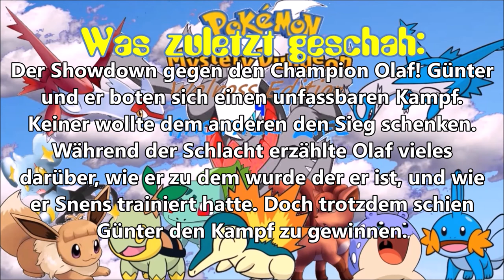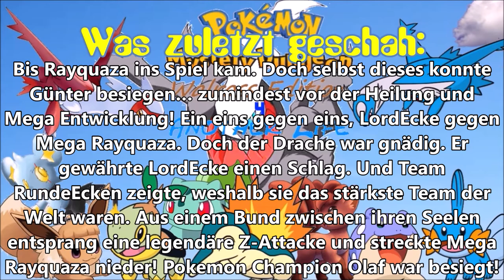Der verschollene Bruder: Pokemon Mystery Dungeon Walross Edition 4 Another Life #24